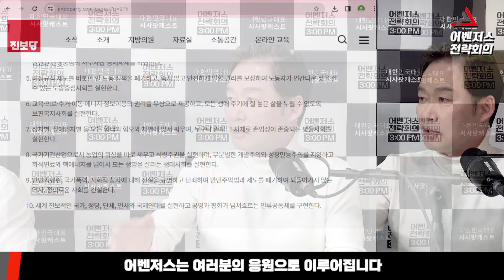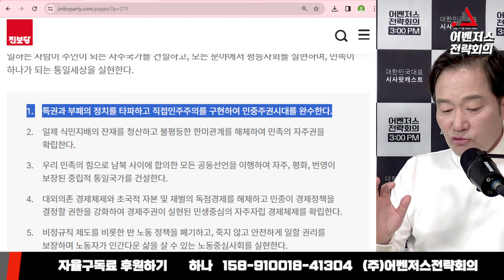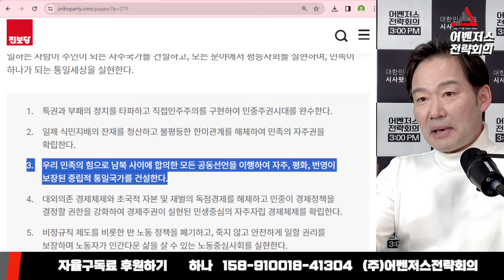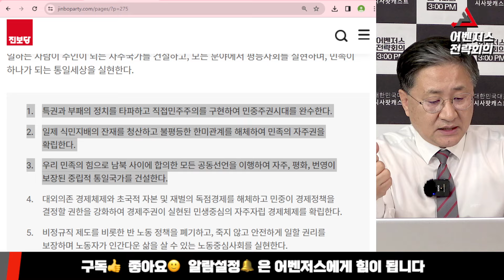진보당과 후보단일화 한 민주당…한미동맹 파기도 동의하나 - 2월 21일 clip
『신지호 인스타그램』 : @shinjiho_official
마포갑 국회의원 예비후보 기호2번
팔로우와 많은 응원 부탁드립니다!